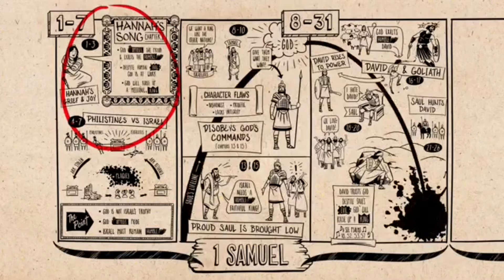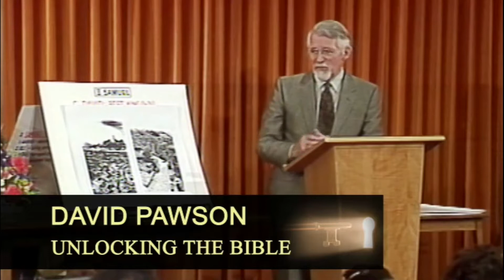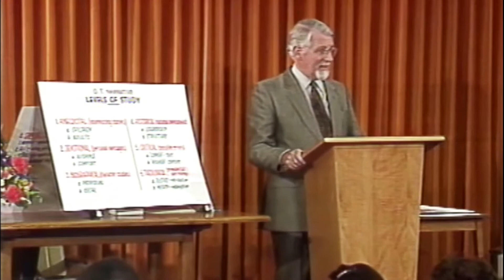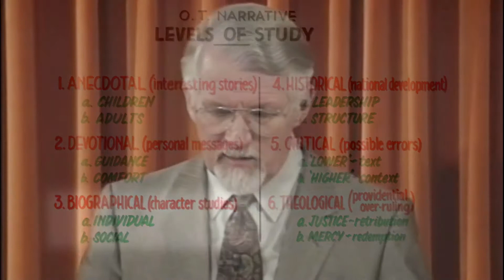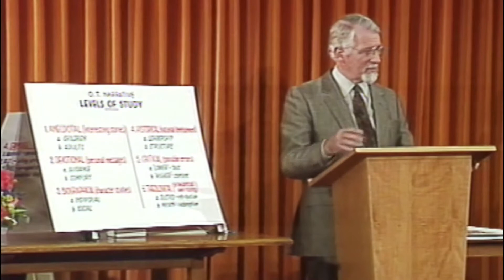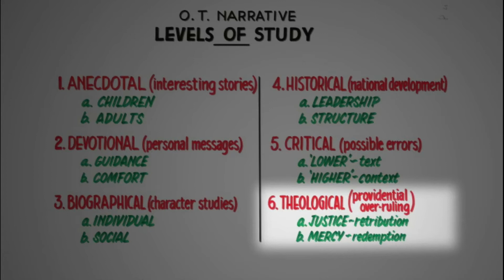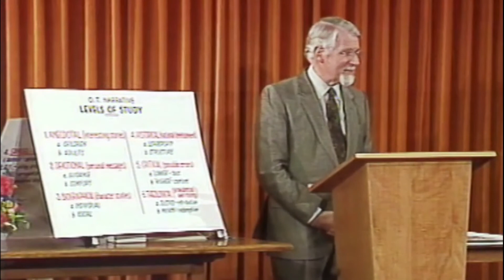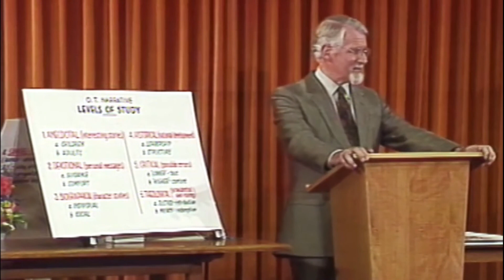Gladstreams Study 21